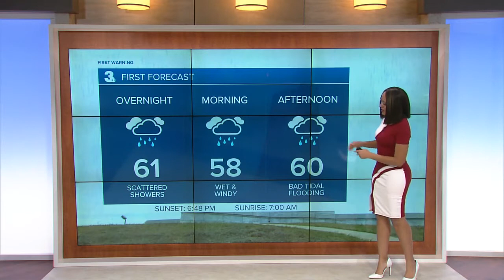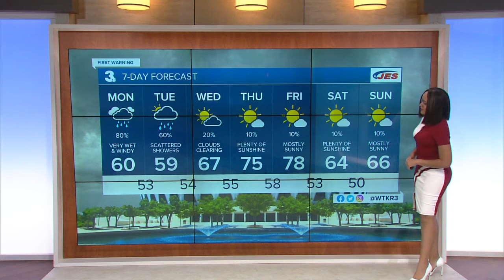Sunday Night Weather Webcast